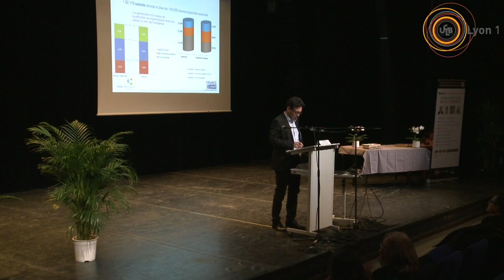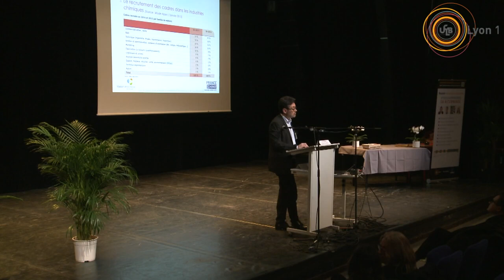Evolution et besoins de la chimie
Sylvain Maistre